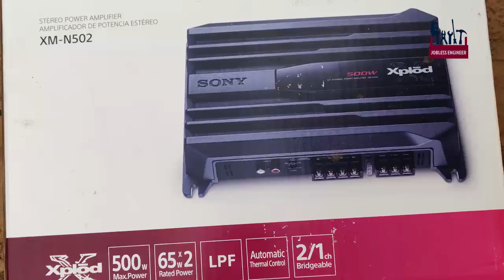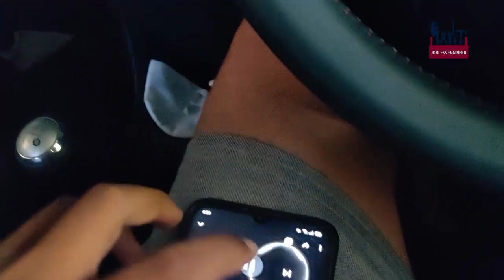infinity reference components speakers and ovel sound test in hindi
infinity reference components x 1 set
infinity reference ovel speakers x 1 set
installed from karol bagh